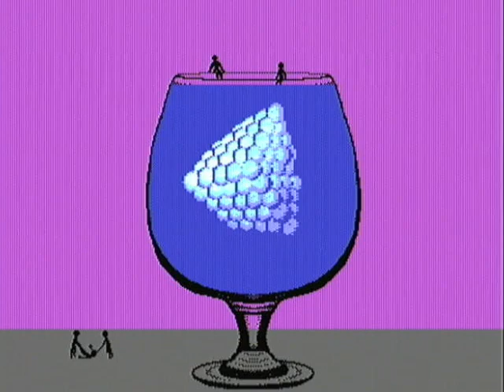COMMODORE 64 - DEMO BIBA 3 BY ARISE WITH BACKSID 8580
Released by :
Arise

Played with backsid 8580 new firmware 2.1.0

Release Date :
28 October 2012

Type :
C64 Demo

Released At :
X'2012

Achievements :
C64 Demo Competition at X'2012 :  #8

Credits :
Code Fenek of Arise
    Luke of Arise
    Wacek of Arise, WST
Music Randall of Arise, MultiStyle Labs
    Rodney of Arise
Graphics Bimber of Arise
    Flea of Arise, De-Koder
    Rodney of Arise
Design Bimber of Arise
Charset Bimber of Arise
Linking Wacek of Arise, WST
Bug-Fix Wacek of Arise, WST
Loader Sensei of Fraction